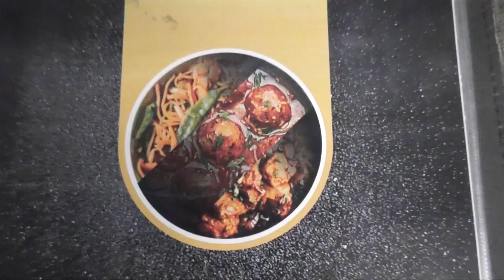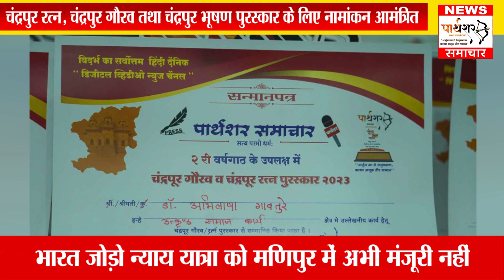दिनभर की बड़ी खबरे एक साथ.....PARTHSHAR SAMACHAR